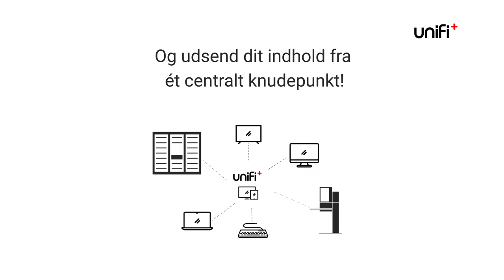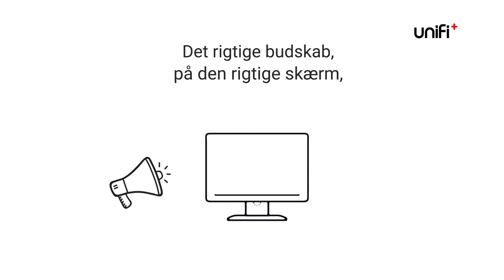Udvikl din kommunikation på biblioteket med uniFi+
Det rE14:L15igtige budskab, på den rigtige skærm, på det rigtige tidspunkt!